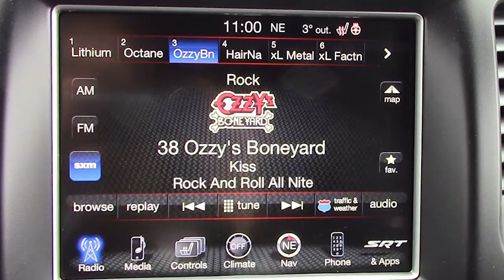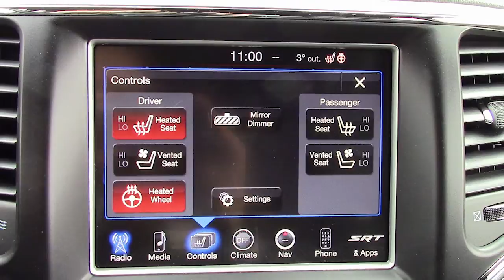2014 Jeep Grand Cherokee SRT for Garth - Eastside Dodge - Calgary Alberta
Eastside Dodge
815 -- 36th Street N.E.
Calgary, AB T2A 4W3
Canada